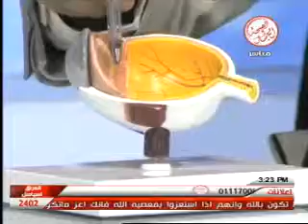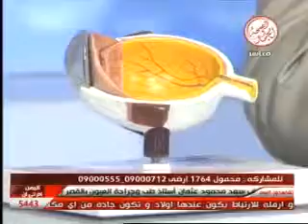برنامج حياتنا 2 9 2013